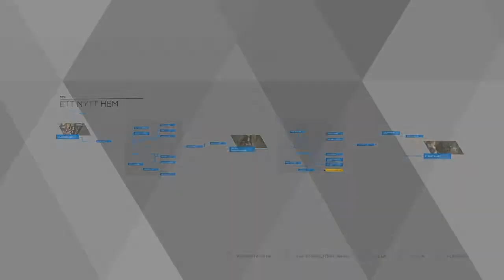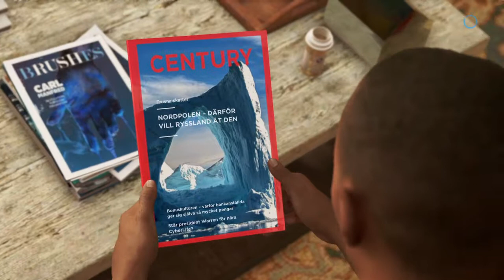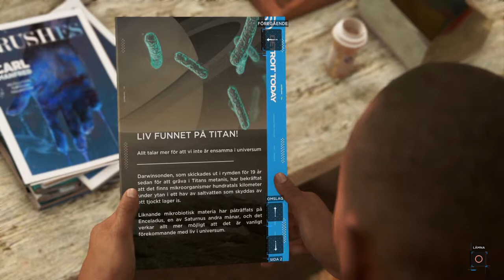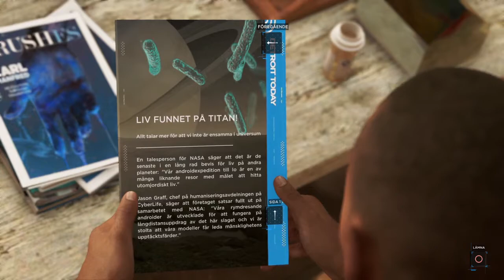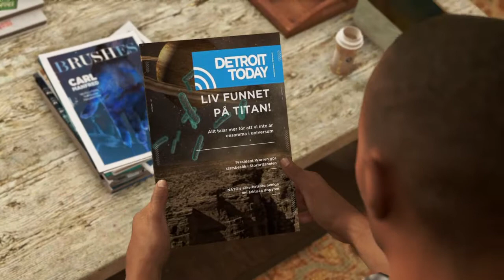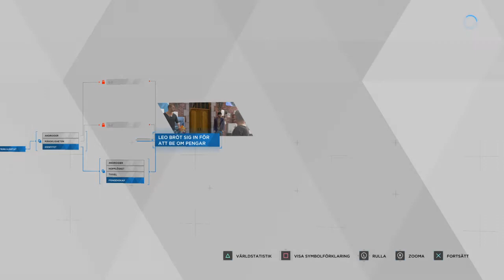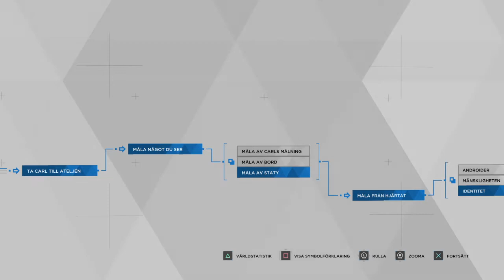Detroit: Become Human™ Episod 4: Målaren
SWESUB